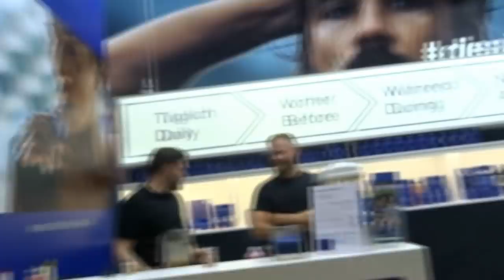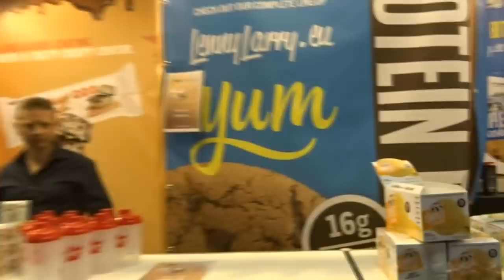Fibo 2019 und training im MuscleGym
Fibo 2019 war unberschreiblich. Zudem waren wir im legenderen Musclegym trainieren, bei dem unter anderem Jens the Beast und Martyn Ford ebenfalls am trainieren waren. Motivation pur.

Wenn ihr mich unterstützten wollt und somit mein YouTube-Projekt vorrantrreiben wollt:
Ironmaxx - Code: Azo10 für 10%.